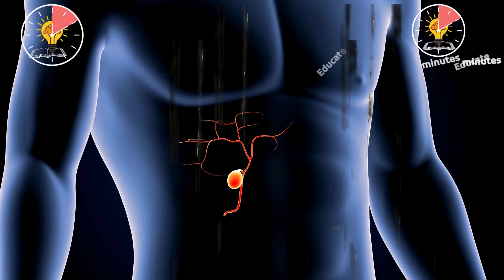رجل يصرخ طوال الوقت وكأنه يري شبح_ السبب مفاجأة#تريند